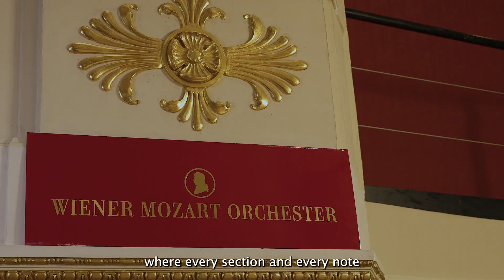Turn data chaos into harmony with Elastic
Transform disjointed data into a seamless symphony of insights with Elastic. Unify siloed data, harness real-time AI-powered insights, and mitigate risks to achieve operational excellence. Accelerate business innovation and create harmony across your enterprise today with Elastic.